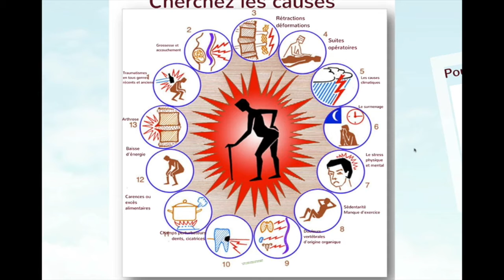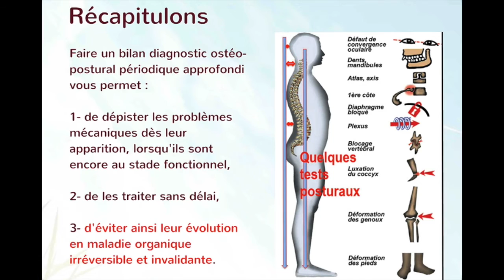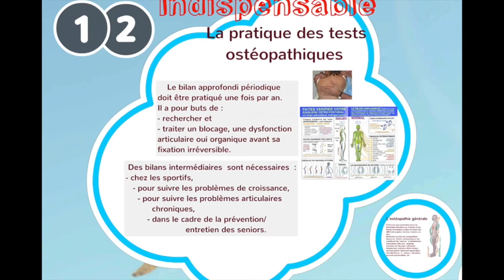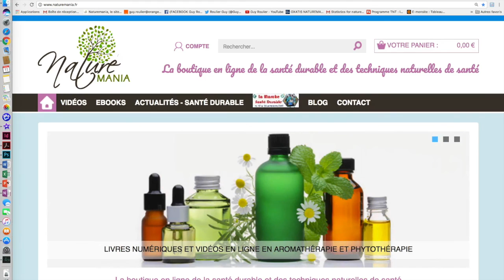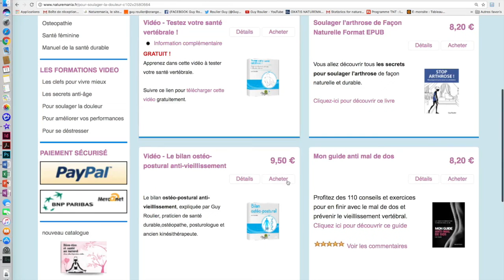Vidéo Halte au vieillissement physique grâce au contrôle ostéo-postural par Guy Roulier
Visionnez cette vidéo attentivement et vous comprendrez l'intérêt pour vous de pratiquer un check-up physique régulier auprès d'un praticien ostéopathe et praticien de la santé durable pour vivre en pleine santé. et longtemps. Ce programme, j'en ai fait bénéficier ma mère Hélène, ce qui lui a permis de garder bon pied, bon oeil jusqu'à 103 ans. Le check-up physique appelé " bilan ostéo-postural" doit être pratiqué, dès 40 ans, au moins une fois par an, au même titre que vous faites faire une révision des niveaux de votre voiture. Mes livres de librairie et mes livres numériques sont destinés à vous donner toute l'information dont vous avez besoin, à la lumière de mon expérience. La méthode Axe Vital que j'applique comprend toutes les synergies de la santé durable afin d'obtenir un résultat complet et durable.   Voir
Si vous avez 60, 70, 80 et même 90 ans, il n'est pas trop tard pour freiner ce processus qui nous inquiète à juste titre !